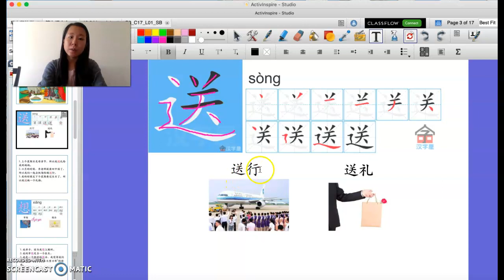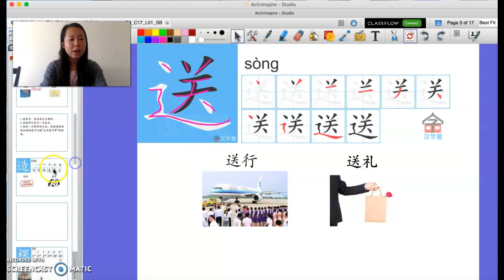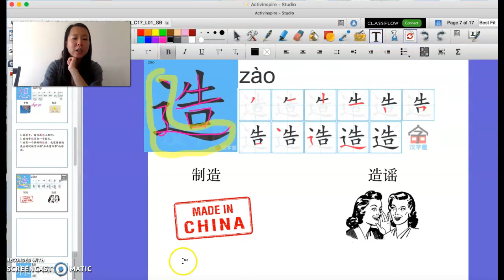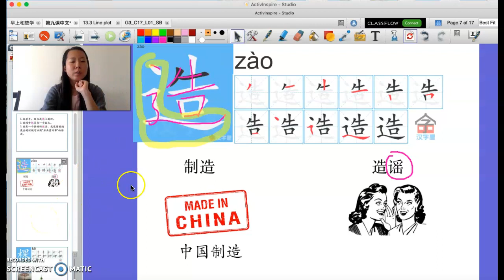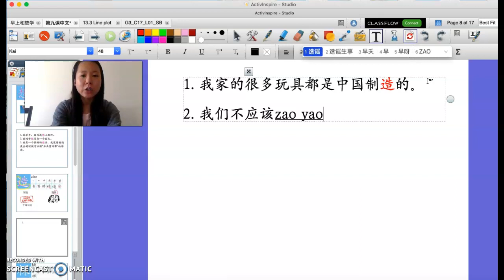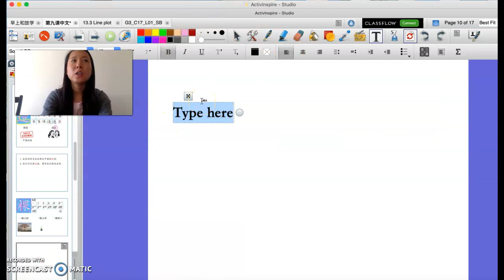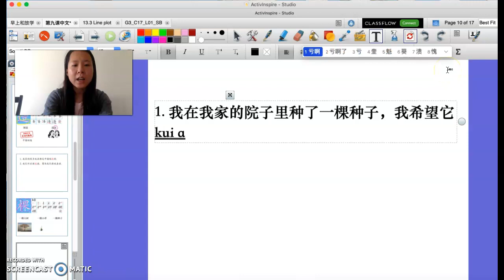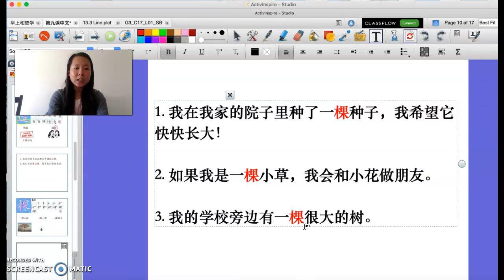Unit 9 Lesson 2